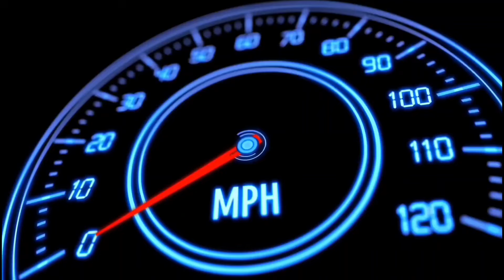श्रीमद् भागवत कथा I Day3 I Ropar I Moon Sharma YT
Jai Shree Ram! Watch Live Bhagwat Katha at Ropar!

Recorder       - Inbuild Phone Recorder

🎮 Streaming via YouTube App

Today I am streaming Bhagwat Katha.